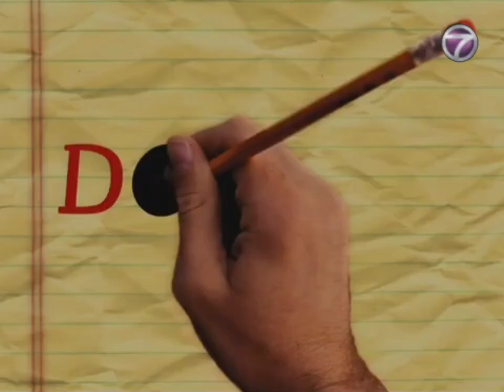Bananana! ntv7 Continuity 2015